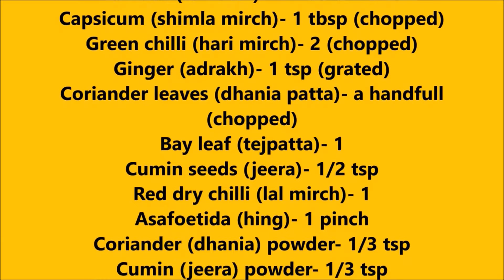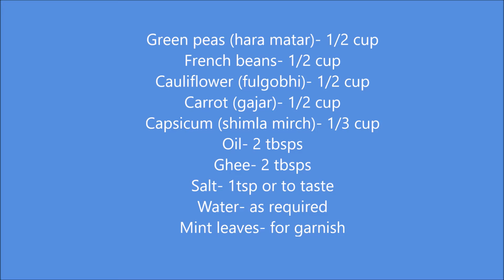Lunch/Dinner Combo: Vegetable Pulao & Mixed Dal Tadka । North Indian Meal । Lunch/ Dinner Recipe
Tadka Pan Recipe: Vegetable Pulao & Mixed Dal Tadka